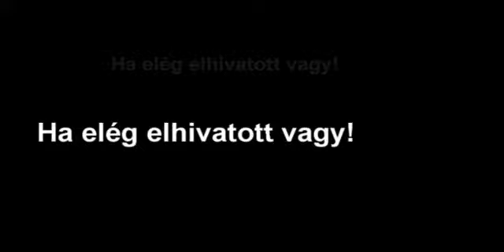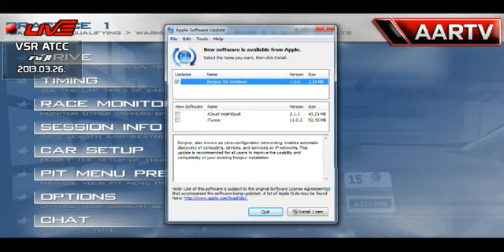VSR.hu - ATCC '13 - Fuji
Virtual SimRacing - "VSR"